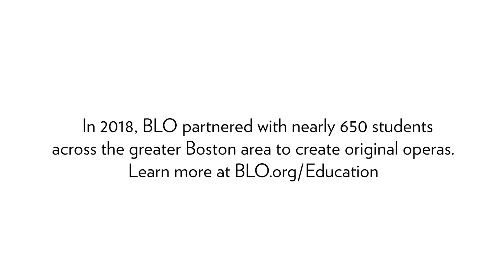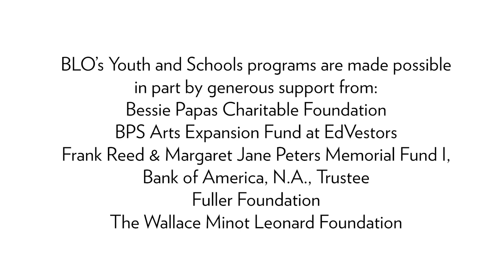BLO Create Your Own Opera Partnership 2018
Boston Lyric Opera Create Your Own Opera Partnership Program
Featuring: Mesmerized!
An original opera, written, composed, produced and performed by the 5th and 6th Grade Students St. Brendan Catholic School in  Dorchester Boston, Massachusetts
In 2017-18, BLO partnered with nearly 650 students across the greater Boston area to create original operas.